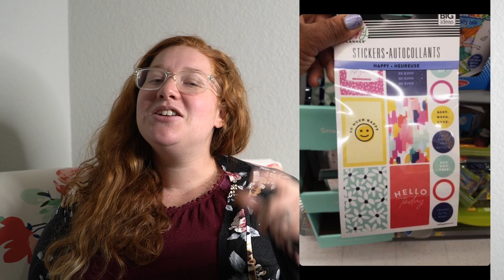Happy News with Amber | episode 55 | January 14, 2021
This week we're talking National Sticker Day and the challenges happening over on Instagram with The Happy Planner. We are also talking surprise finds at Walmart!

~Send me Happy Mail:
Amber Thorne
7661 McLaughlin Rd. PMB 286